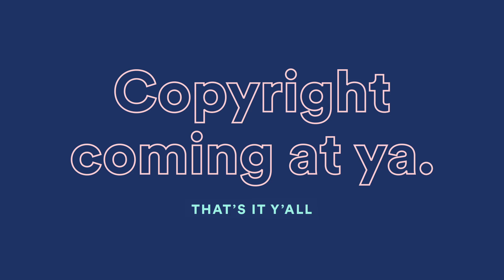How Copyright Works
Sure, the fine print might be a pain to read, but the details matter, and understanding your rights is 100% necessary. Here's Copyright 101, with Sheryl Crow and Matt and Kim as your guides.

Check out The Knocks' remix of Matt and Kim's single "Happy if You're Happy"

Check out the Spotify for Artists site for articles, video series and more